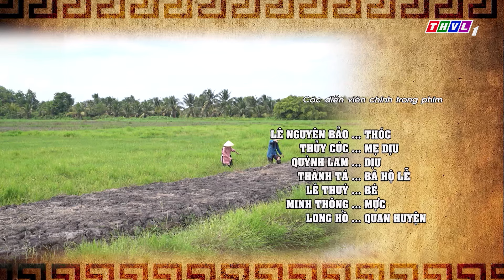CỔ TÍCH GIỜ VÀNG: Sự Tích Cây Dừa - Tập 5 FULL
📣 📣 📣Nàng Dịu kiệt quệ sức lực lẫn tinh thần nên đã qua đời. Trong cơn tức giận vì không cưới được nàng, chính tay bá hộ Lễ đã đốt cháy nhà mình, sau đó trở thành kẻ thần trí bất minh.
🌼Chàng Thóc đi phu trở về nhưng người xưa không còn, anh sẽ đối diện với sự thật ra sao?
🔔Hồi hộp và vô cùng hấp dẫn, mời quý khán giả đón xem tập 5 bộ phim cổ tích "𝐒𝐮̛̣ 𝐓𝐢́𝐜𝐡 𝐂𝐚̂𝐲 𝐃𝐮̛̀𝐚"  được phát sóng lúc 𝟐𝟎 𝐠𝐢𝐨̛̀ 𝐜𝐡𝐮̉ 𝐧𝐡𝐚̣̂𝐭 ngày 𝟐𝟔/𝟓/𝟐𝟎𝟐𝟒 trên kênh 𝐓𝐇𝐕𝐋𝟏.

Sự tích THỢ MỘC trọn bộ | Cổ tích 3D 2023 mới nhất | Truyện cổ tích Việt Nam hay nhất 🎭